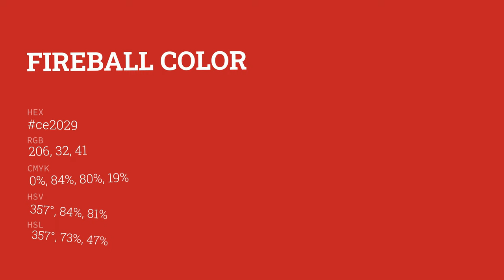Fireball color ce2029 hex color - Red color - Cool color ce2029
What color is Fireball ? ce2029 hex color - Red color - Cool color ce2029

Hex ce2029 Color Code is also known as Fireball color.